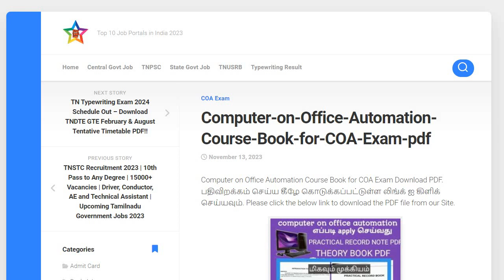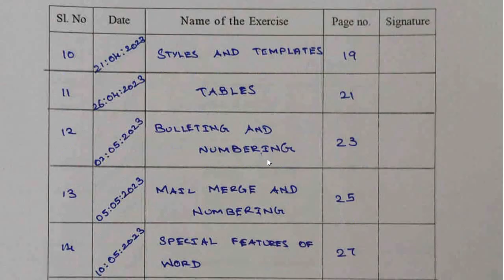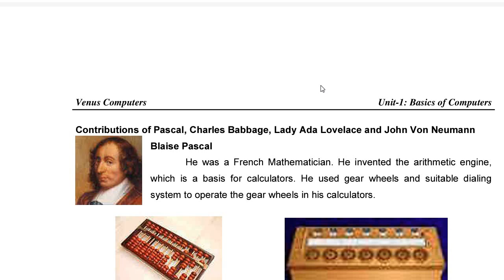Computer on Office Automation COA course Materials COA practical Note book 2023 free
Computer on Office Automation Course Book for COA Exam Download PDF